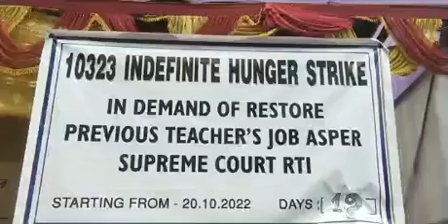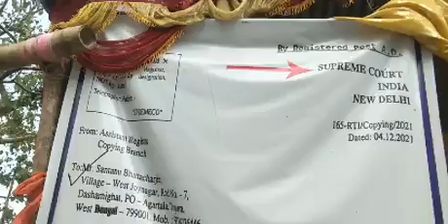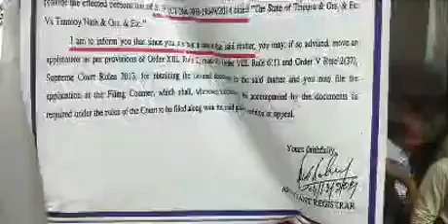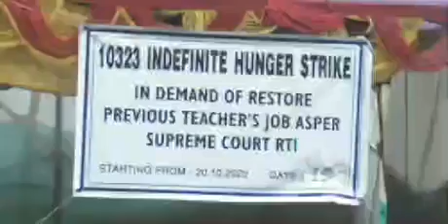Hunger strike called by 10323 teachers reached day 19.